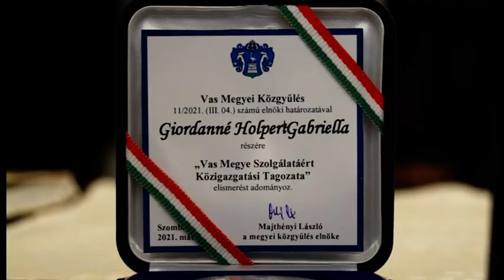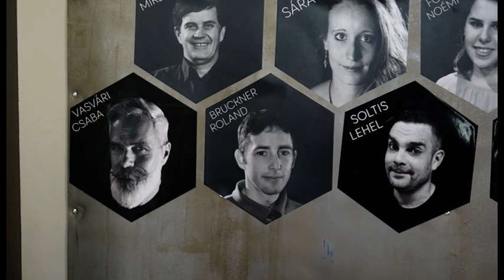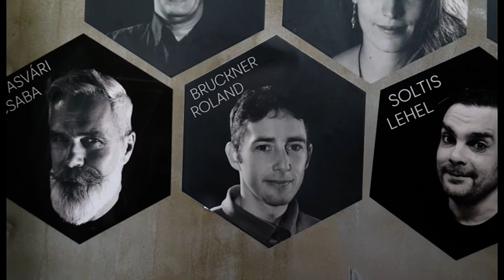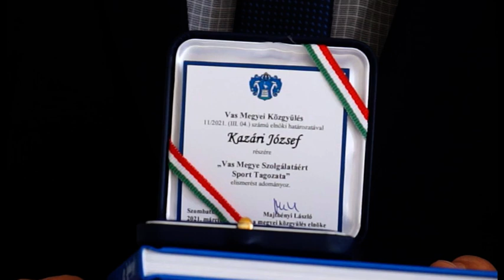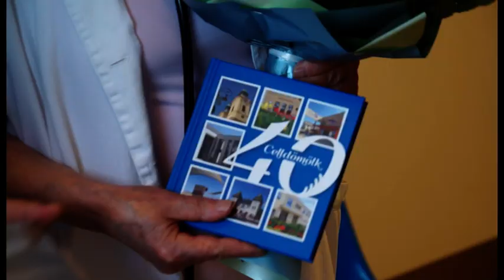TV CELL Megyei kitüntetések 2021